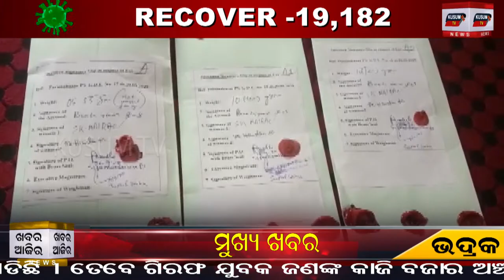Khabar Aajira-22.09.2020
ଭଦ୍ରକସହର ଏବେ ଧଳା ଜହରର କବ୍ଚାରେ#
ଭଦ୍ରକ ତିହିଡିରେ ୨ଲକ୍ଷ ଟଙ୍କାର ଅଟୋପାର୍ଟସ୍ ଚୋରି#